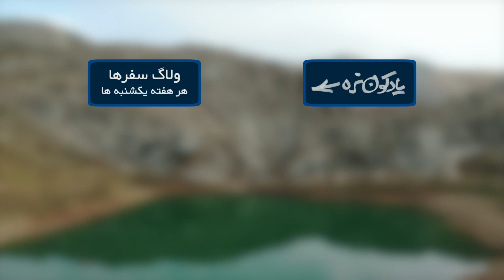رفتیم سله بن | هیچ وقت شب کمپ نرین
توی این ولاگ ما یدفعه رفتیم سله بن که توی فیروزکوه هست و یه دریاچه دیدیم توی نقشه که خیلی نزدیکش بود ولی متوجه میشیم که تمام راهها رو بستن و از اونجا میریم دریاچه لزور که نزدیک بود و اینجوری شد که یه ولاگ مسافرت یهویی گرفتیم و انقدر کارامون طول کشید تا تونستیم به محل کمپ برسیم که به این نتیجه رسیدیم که هیچ وقت شب کمپ نرین

⭐️ منو در فضاهای مجازی دنبال کنید

❤️ ممنون که نگاه کردید
لطفا نظرات خودتون رو در قسمت کامنت بنویسید
حتما سابسکرایب کنید تا قسمتهای بعدی رو از دست ندید
لایک یادتون نره!